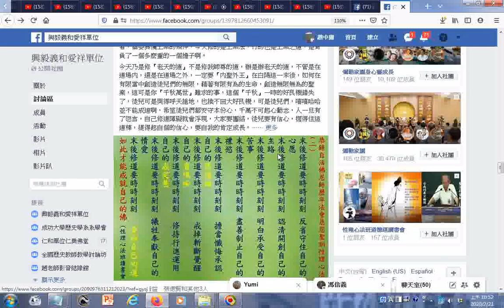活佛師尊慈訓 道真冤孽急